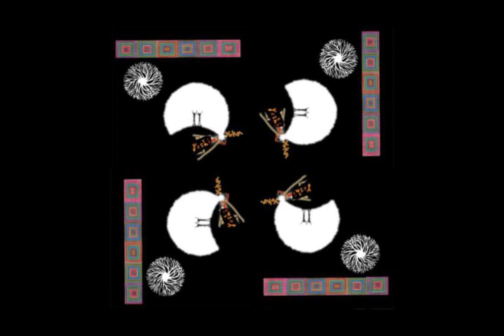Yoshimi & Yuka - 3 - KoRoKoKoRo 'N Insects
from Flower With No Color

REQUEST!!!